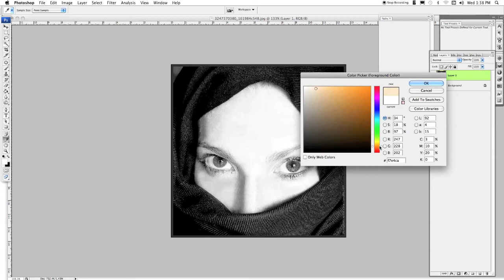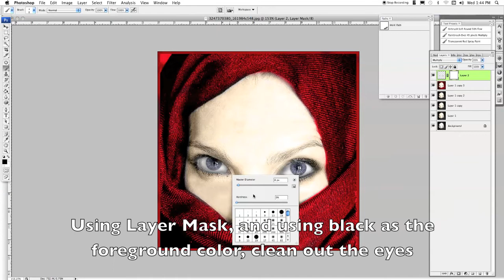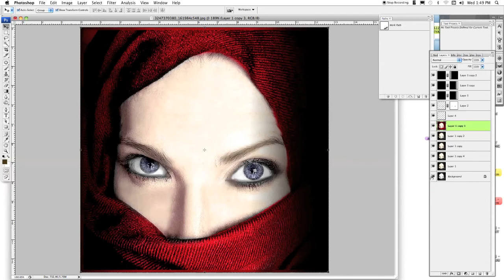Converting Black and White Image to Color + Image Enhancement using Adobe Photoshop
In this video, I will be showing you the technique I use to convert a black and white image to color. It is very useful for bringing back to life really old pictures.

Thanks!
Oh and Make sure you Like Designaholism on Facebook! :)